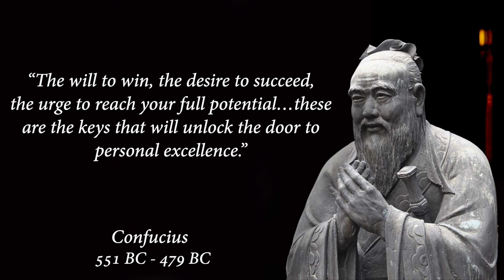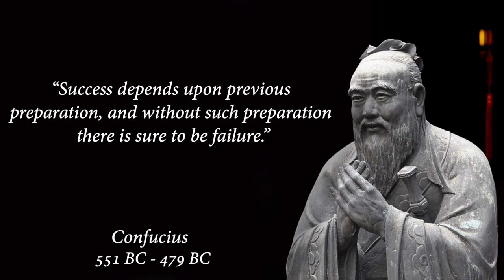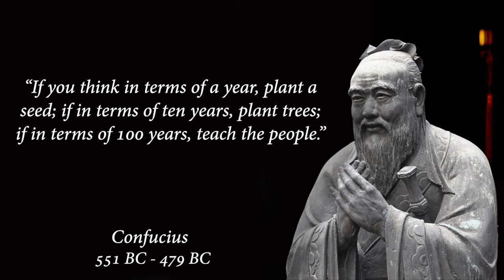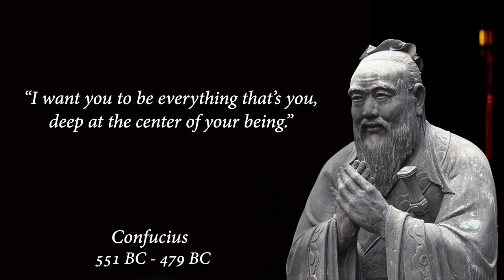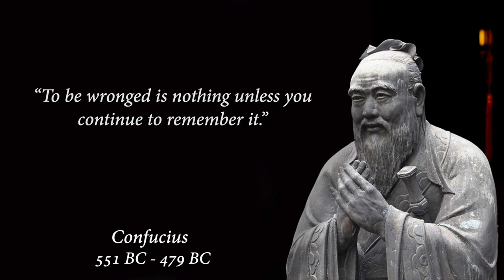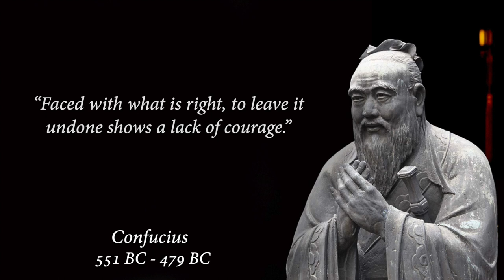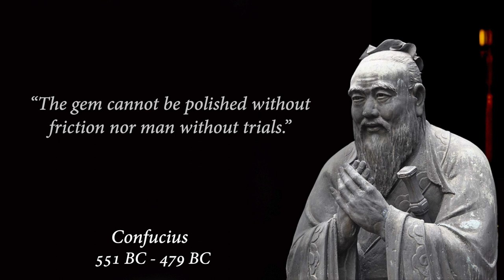Thought-provoking Confucius Quotes | Quotes That Will Change Your Perspective On Life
Our latest collection of Confucius quotes will help you gain wisdom and better understand the world around you.

Confucius, was a Chinese philosopher and political figure. He is best remembered for his teachings, which served to create admirable interactions and standards within society.